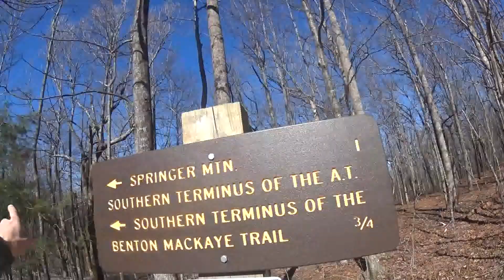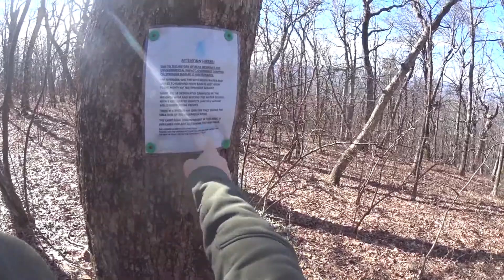AMAZING ROAD TRIP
A short trip through the south eastern United States.  North Carolina, Tennessee, Georgia.  Nantahala NP, Smoky Mountain NP and everything in between.
Appalachian Trail - Springer Mountain in Georgia.
Thanks to Mountain Glass Arts in Asheville NC for the great tips.  The hiking was great.